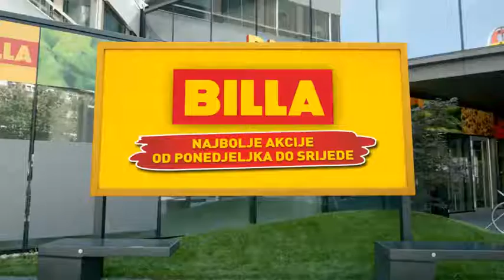Billa Jackpot akcija od 30 .01.-01.02.2017.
Billa Hrvatska tv reklama!

aman, amko komerc, bauhaus, billa, bingo, boso, božić, catalog, cm, commercial, cooking,
deichmann, christmas, domod, dnevne akcije, dm,  fero-term, fis, gomex, hervis,
 idea, izbor trgovine, interspar,  jysk, katalog, kika, konzum, kuharice, lidl, lesnina, ljeto,
 maxi, metro, magazin, makita, muller, movie, new year, novine, ntl, jysk, skafa, simpo, spar, super vero,
tehnomanija, tena-g, tommy, philips, planet obuća, plodine, persu, roda, tempo, trgopromet, tv reklama,
vikend akcija, video,